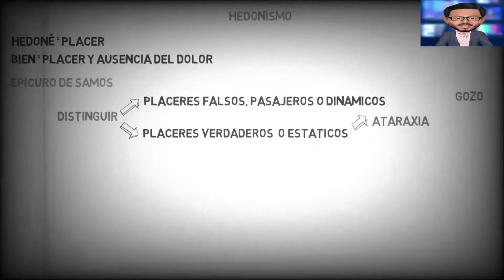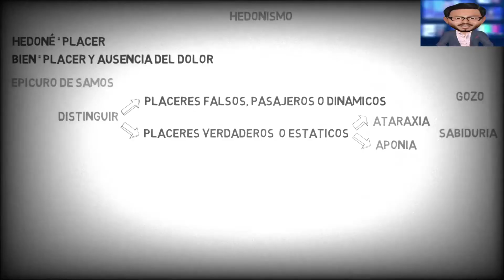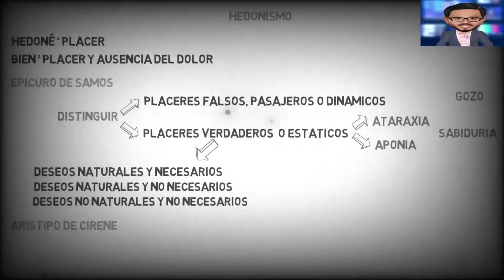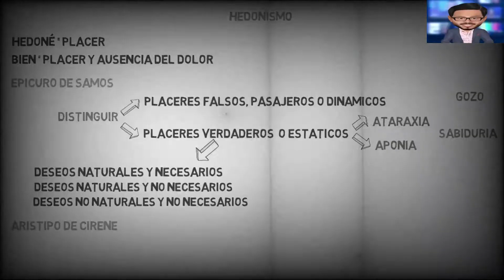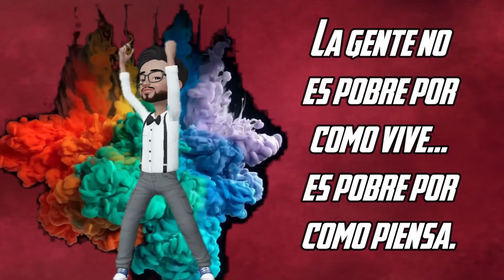RELIGIÓN_ 5TO SEC_SEM03_IIITRIM.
EL INDIVIDUALISMO Y EL HEDONISMO